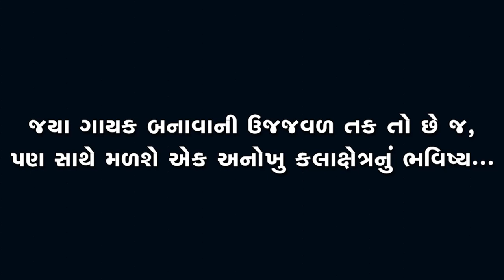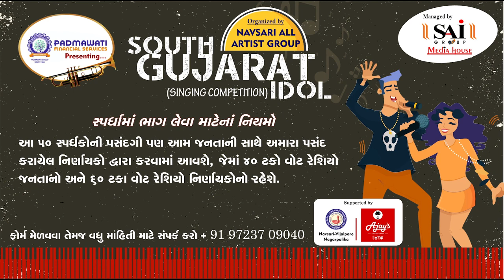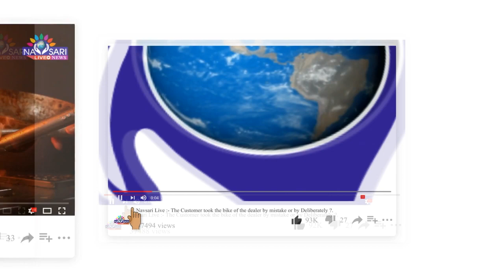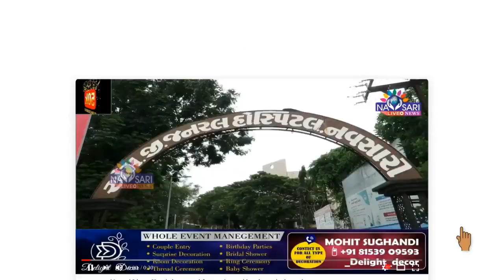Navsari Live :- South Gujarat Idol :-Vaishali V Patel Age 16 B B DESAI HIGHSCHOOL, DEGAM